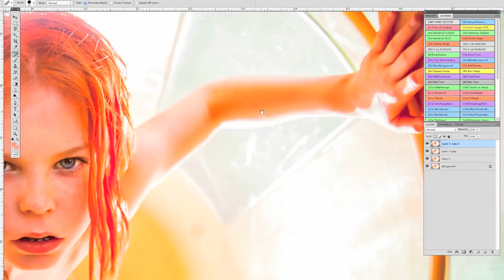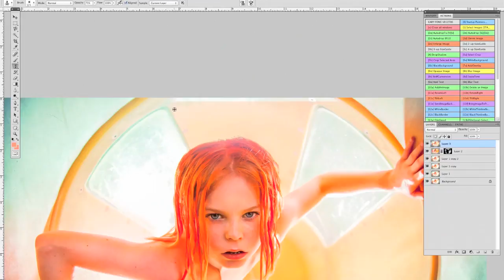Leeloo Dallas by Kelly Is Nice Photography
Leeloo Dallas (featuring Alice Lewis) by Kelly Is Nice Photography